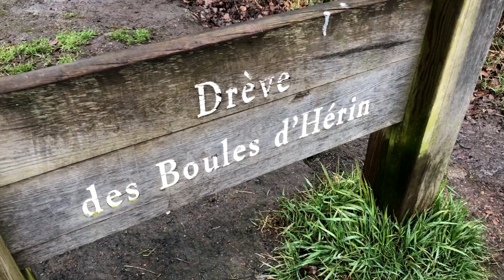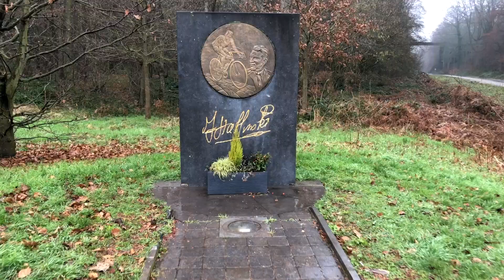J’❤️ La Porte du Hainaut - trouée d'Arenberg et théâtre de Denain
[J’❤️ La Porte du Hainaut] Février, le mois de l’amour ! On continue de vous emmener à la découverte des trésors de La Porte du Hainaut. Après Pauline, c’est au tour de notre guide Denis, de vous dévoiler ses coups de ❤️ C’est parti pour une belle balade à vélo sur la célèbre 👉 trouée d’Arenberg, étape mythique du Paris-Roubaix en avril prochain et du Tour de France en juillet ! Ҫa va pédaler sur La Porte du Hainaut ! 🚴 🚴 🚴 Puis direction 👉 Denain et son somptueux théâtre. Pour le découvrir, suivons Denis 😀